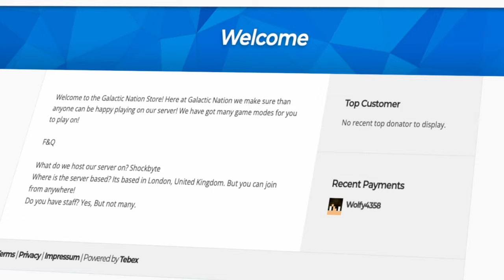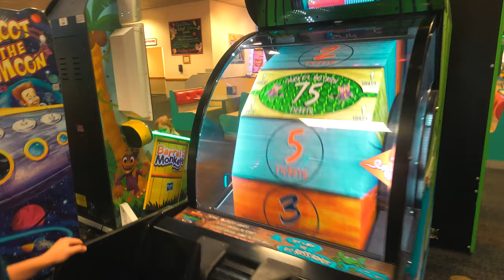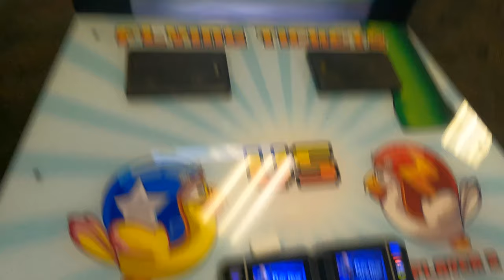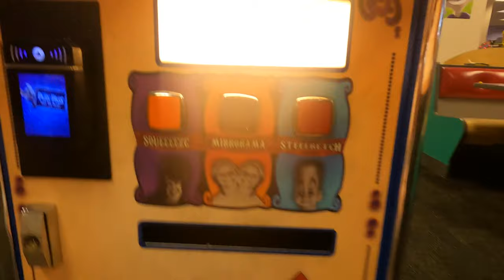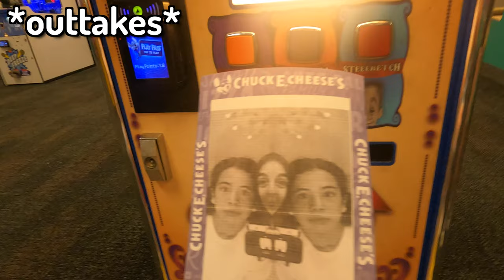ASHLEY'S 11TH BIRTHDAY VLOG! | WITH FRIENDS! | *FUNNY*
☘ 𝐜𝐫𝐞𝐝𝐢𝐭𝐬:
Track: Doing Fine
Track: Important! (Big Havi x KyleYouMadeThat)